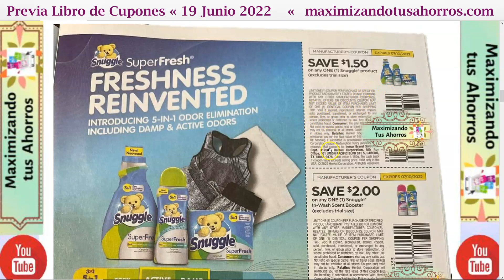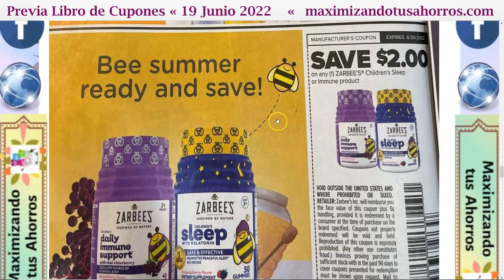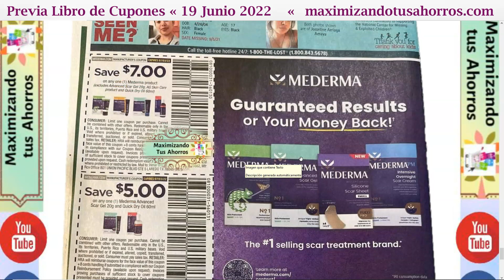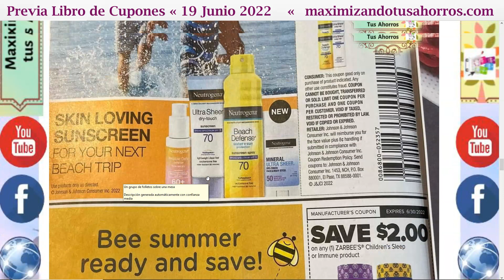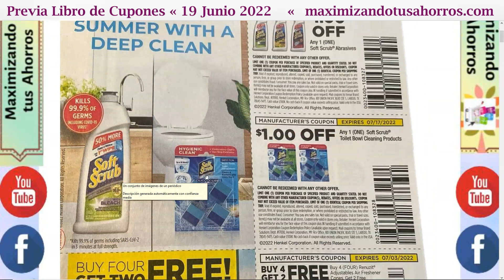🚨Previa libro de Cupones 👉6/19/22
Gracias por utilizar mis Códigos de Referencia:
✔️IBOTTA:
✔️FETCH REWARDS:
✔️RAKUTEN
✔️SHOPKICK:
COOL440574

✔️CHECKOUT 51:
Link de Referencia: